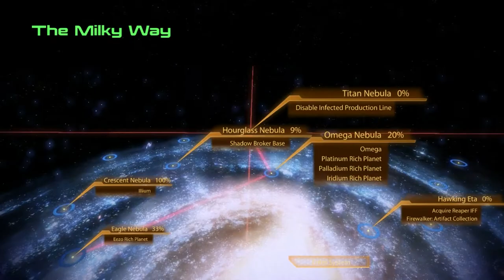ME - Game Movie Female Sentinel N7 Capek - Hahne-Kedar Facility ( 1080X720) Full HD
Mass Effect  Playthrough
                                       Sentinel Game playthough
                                                                              Love interest Ashley Williams

Uploaded Mods

TaliMasterME2
AdvancedEnemies
ILMM
JTFaB
LSR
MDRNWpn
Powers
CasualHubs
COVID85
ESA
Femshep_Appearance
Joker_Cerberus_Fatigues
ME2Re
NewArmourSamara
SameGender